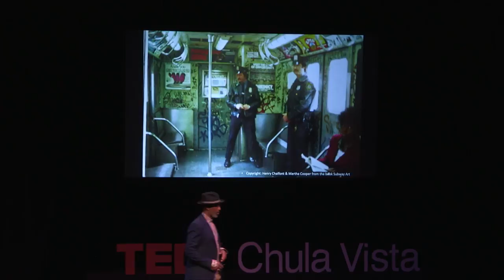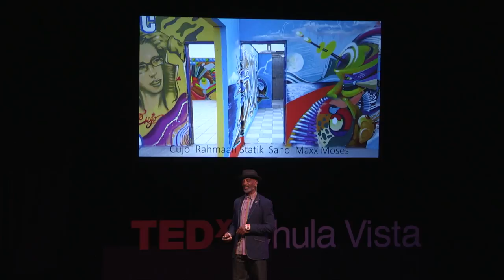Its a Challenge to be Free | Maxx Moses | TEDxChulaVista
Maxx Moses explores the challenges that one has to express freedom through graffiti art.   The artwork of Mr. Maxx Moses promotes longevity, growth, and spiritual well-being. As a professional graffiti artist, his work instills an overall feeling of peace and serenity at his clients' locations. Both public and private ventures have received beautification awards and have inspired published articles due to the beauty of his projects. As a professor, he inspires and motivates young students with his innovative and engaging curriculum. He encourages the discouraged and moves them to action, achievement, and success. This talk was given at a TEDx event using the TED conference format but independently organized by a local community.